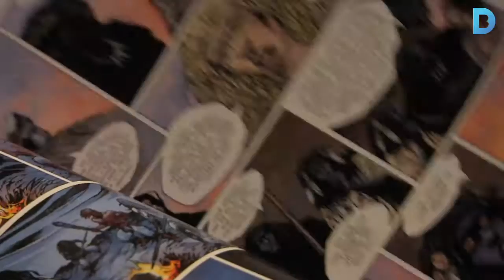EscoLab, de l’institut a un laboratori professional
Els més de 8.000 alumnes que hi participen poden conèixer els centres de recerca de la ciutat de primera mà. Les visites són gratuïtes i permeten descobrir les investigacions que es duen a terme en una cinquantena de centres de recerca. Els àmbits són molt diversos i engloben la biomedicina, les ciències ambientals, la tecnologia i les ciències socials, entre altres. Més informació